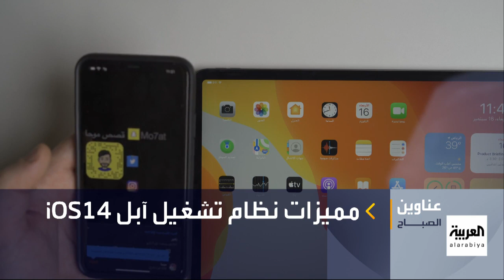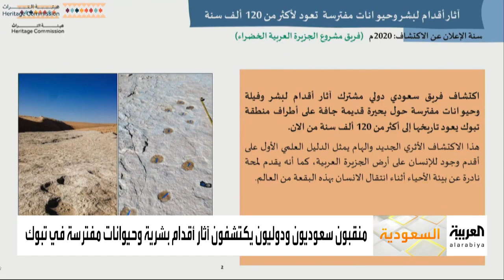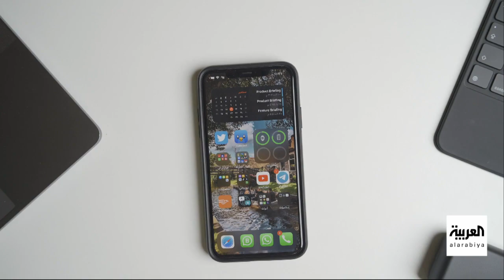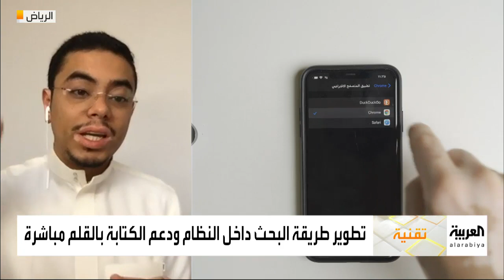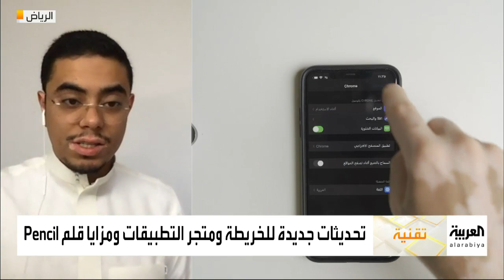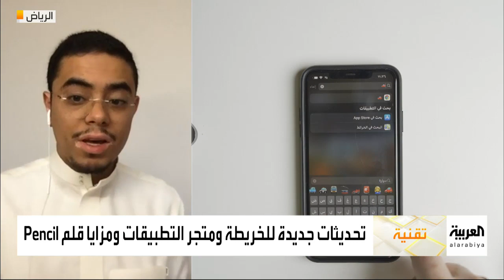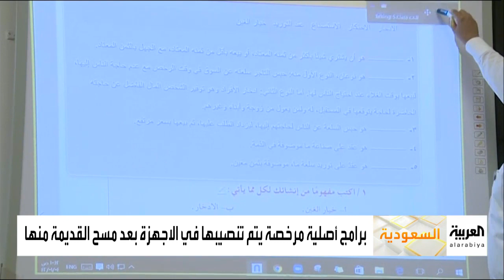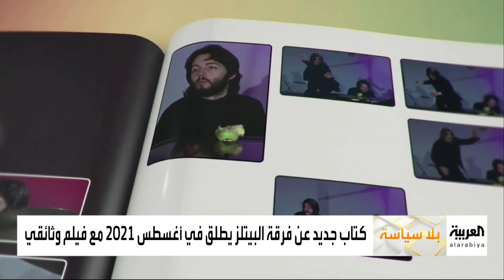صباح العربية الحلقة الكاملة | آبل كشفت عن نظام ِ التشغيل ِ الجديد ios 14